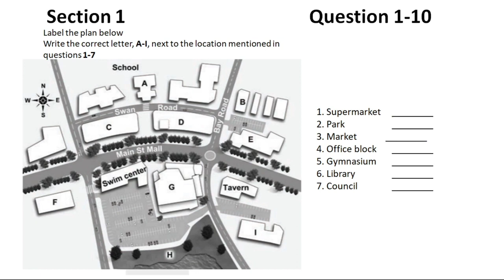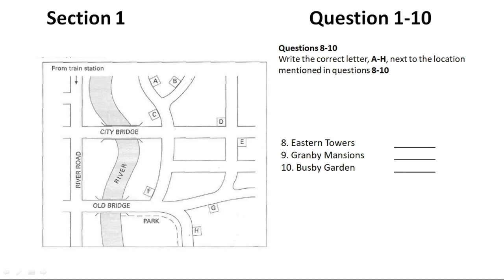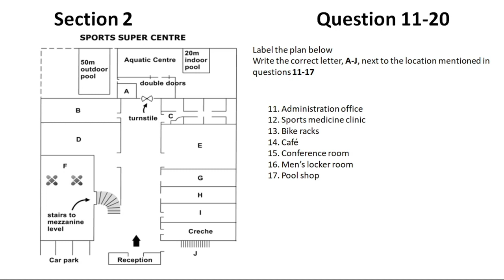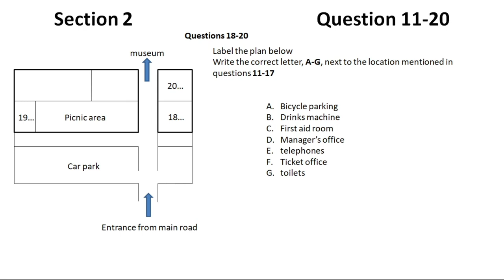[ONLY MAP] IELTS LISTENING PRACTICE TEST 2023 || IDP ACTUAL TEST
Welcome to my channel, here you can practice the actual test pattern and evaluate yourself and you will be given fresh content which will be very beneficial for you all in your upcoming main test.